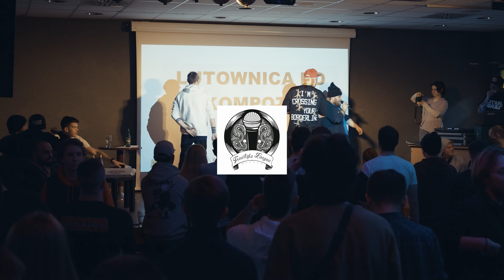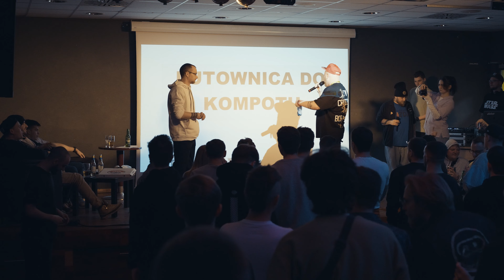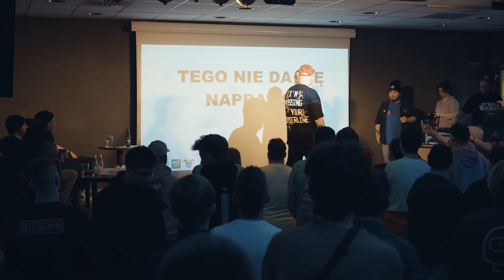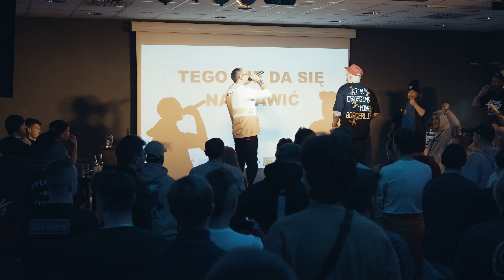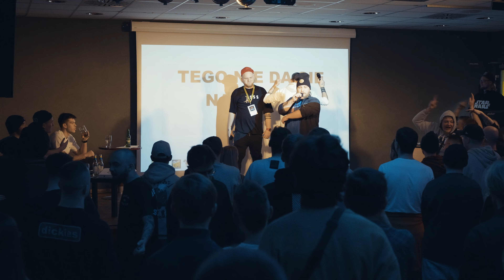[1/8] KYMYSY vs LENY Ustawka 4 Sezon 8 PFL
🗣️ Prowadzenie bitwy: Yowee
👨‍⚖️ Jury: Wueno, Recha, Feranzo
💿 DJ: Dolun